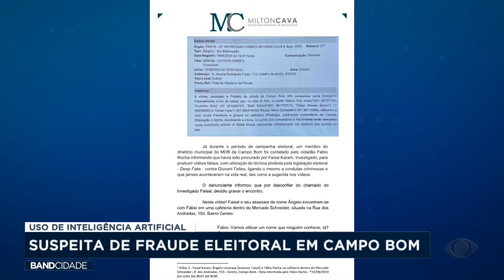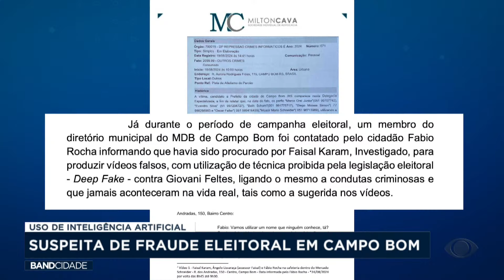Suspeita de fraude eleitoral em Campo Bom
Uma possível tentativa de fraude eleitoral, com uso de inteligência artificial, em Campo Bom, está sendo investigada. O candidato Faisal Karam, do Republicanos está sendo acusado de tentar montar um vídeo comprometedor contra Giovani Feltes, do MDB.